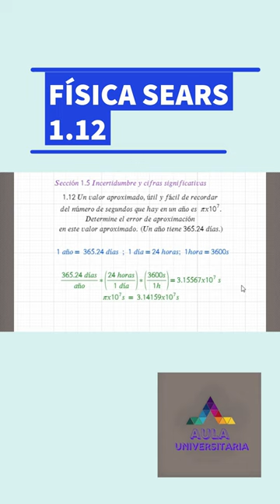Solución física Universitaria Sears Zemansky ejercicio 1.12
física Sears ejercicio 1.12: Un valor aproximado, útil y fácil de recordar del número de segundos que hay en un año es pi x 3 10 7 . Determine el error de aproximación en este valor aproximado. (Un año tiene 365.24 días.) @aulaestudiantil1 @ejerciciosrandom